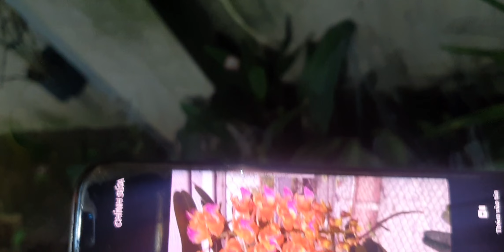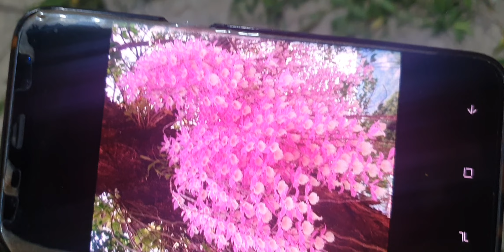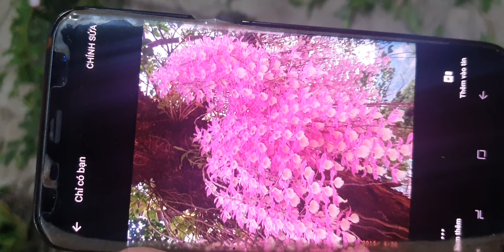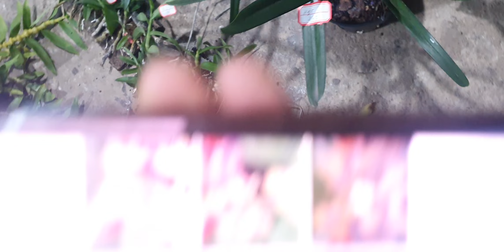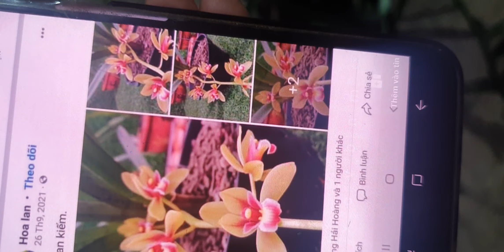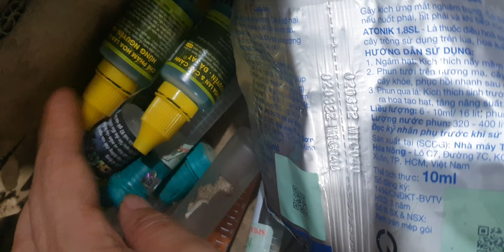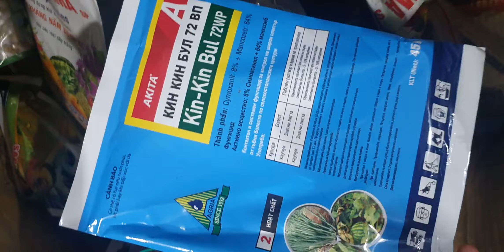SÁNG 30/8.TRÚC PHẬT BÀ CỰC ĐẸP, HẠC VỸ TC TÁC PHẨM,QUÂN TỬ,CÁO, KIỀU, STT,TRẦM(0849490188/0396164604